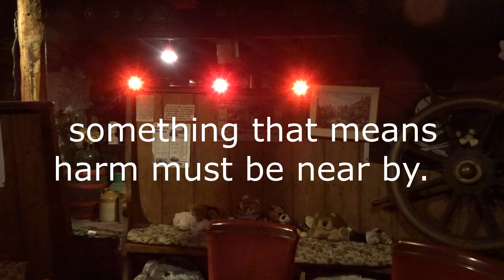ancient ram inn august 27th.